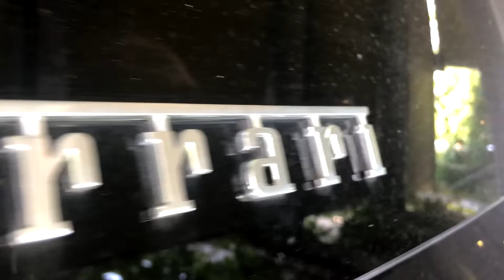Ferrari 812 Superfast